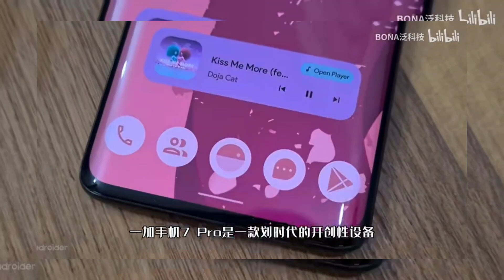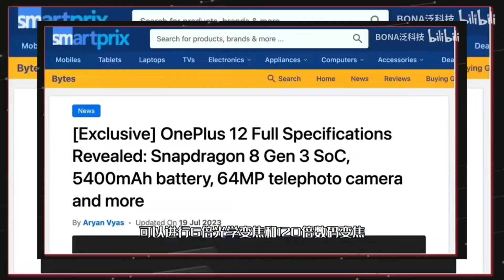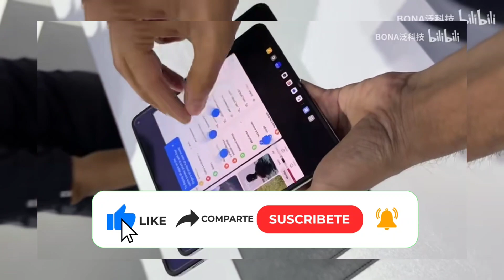OnePlus 12 es bestial más de 2 millones de puntos en AnTuTu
AARONTECNEWS

AARONTRAILERS